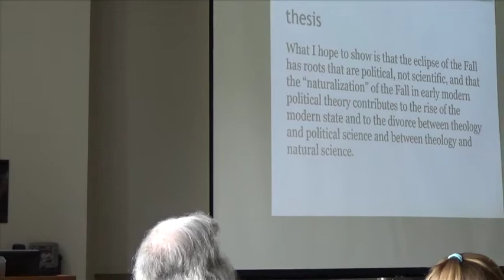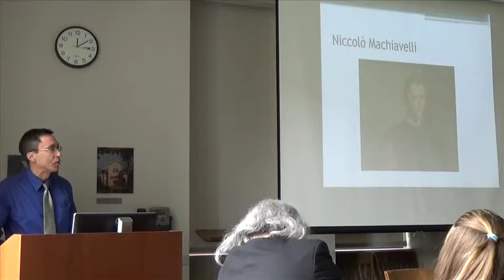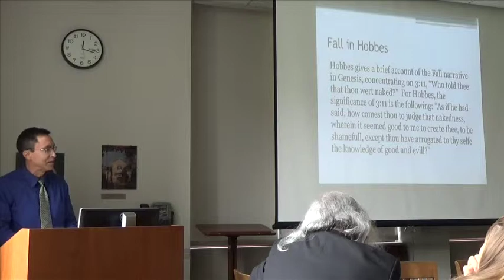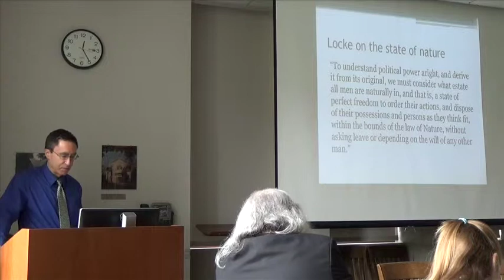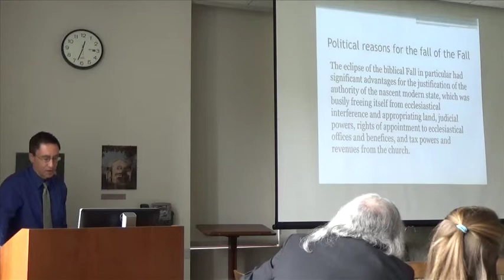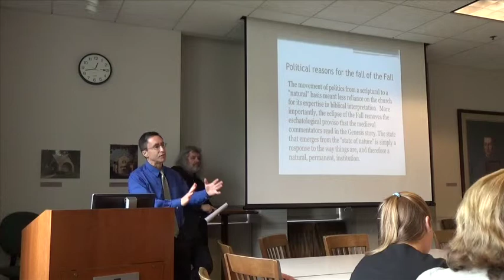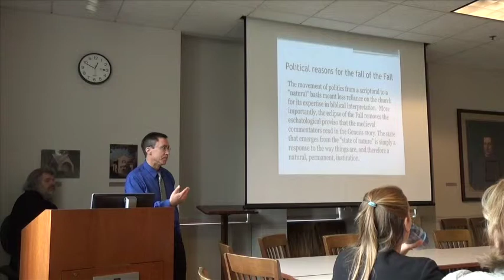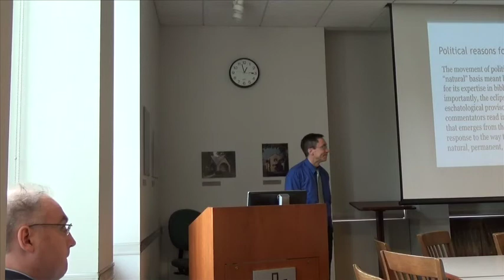Bill Cavanaugh ~ The Fall of the Fall: A Political History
DePaul University

Bill Cavanaugh, professor of Catholic Studies at DePaul, explores the crucial role that the Fall of humankind played in medieval political theory. In early modern political theory, it all but disappeared, even among devout Christian thinkers. In this talk, he traces the eclipse of the Fall in early modern political theory and argues that its dis- appearance is linked to the rise of the modern state: the Fall fell for political--not scientific--reasons. He also suggests that the divorce between science and theology in the modern world was promoted by non-scientific, political, factors.